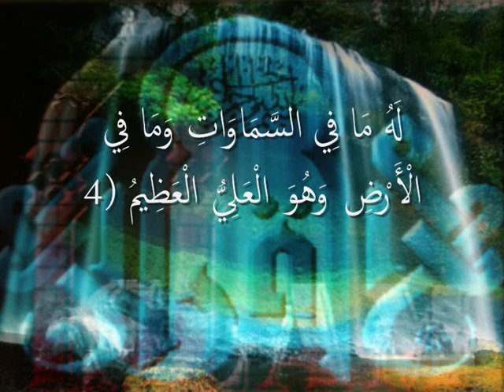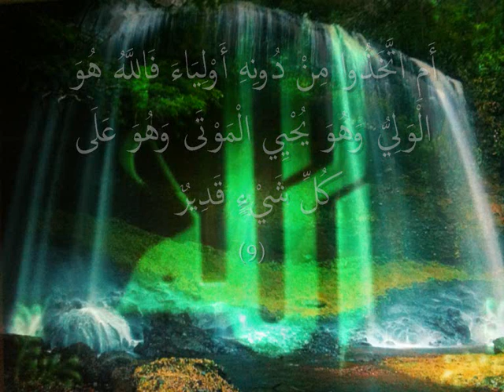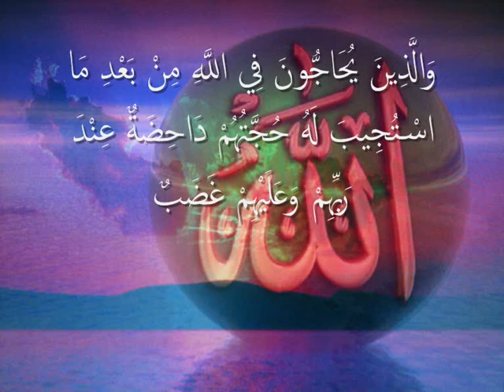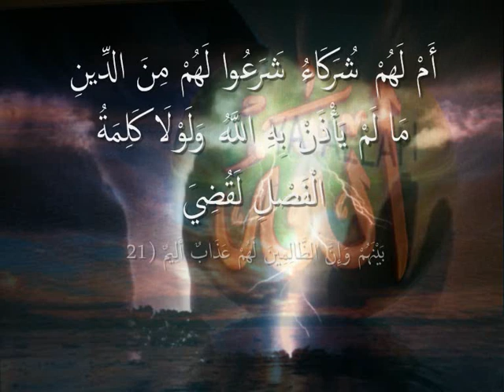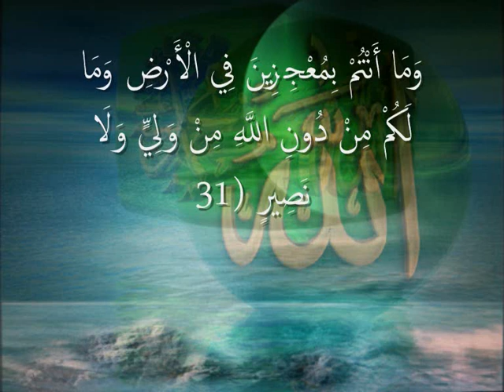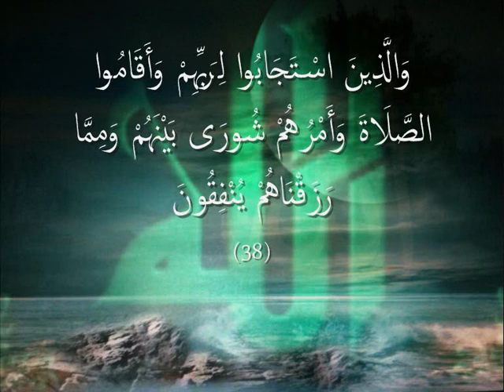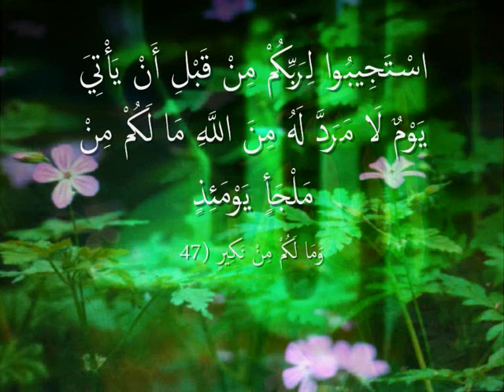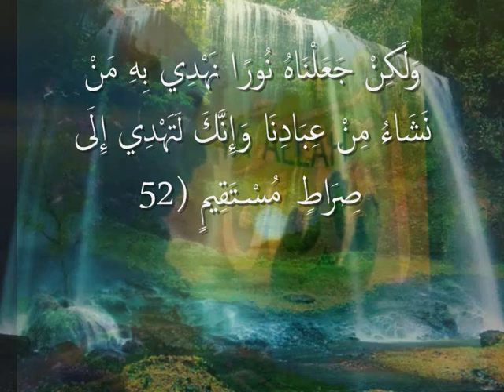سورة الشورى فارس عباد _ Sourate Ash-Shura Fares Abbad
القرآن الكريم تلاوة عطرة الشيخ فارس عباد سورة الشورى مع كتابت الآيات

Récitation du Coran cheikh Fares Abbad Sourat Ash-shoura
Coran en Arabe

سورة الشورى 42/114

سبب التسمية :

سُميت ‏‏" ‏سورة ‏الشورى ‏‏" ‏تنويها ‏بمكانة ‏الشورى ‏في ‏الإسلام ‏وتعليما ‏للمؤمنين ‏أن ‏يقيموا ‏حياتهم ‏على ‏هذا ‏المنهج ‏الأمثل ‏الأكمل ‏منهج ‏الشورى ‏لما ‏له ‏من ‏أثر ‏عظيم ‏جليل ‏في ‏حياة ‏الفرد ‏والمجتمع ‏‏، ‏كما ‏قال ‏الله ‏تعالى ‏‏(وَأَمْرُهُمْ ‏شُورَى ‏بَيْنَهُمْ ‏‏) ‏‏.

التعريف بالسورة :

1) مكية .ماعدا الآيات 23،24،25،27، فمدنية .

2) من المثاني .

3) آياتها 53 .

4) ترتيبها الثانية والأربعون .

5) نزلت بعد فصلت .

6) بدأت السورة بحروف مقطعة . السورة من الحواميم بدأت " حم " الآية الثانية تتكون من ثلاث حروف من حروف الهجاء " عسق "

7) الجزء "25" الحزب "49" الربع "1،2،3،4" .

محور مواضيع السورة :

هذه السورة الكريمة مكية وموضوعها نفس موضوعات السور المكية التي تعالج أمور العقيدة " الوحدانية ، الرسالة ، البعث والجزاء " والمحور الذي تدور عليه السورة هو " الوحي والرسالة " وهو الهدف الأساسي للسورة الكريمة .

سبب نزول السورة :

عن عكرمة رضي الله عنه قال : لما نزلت " إذا جاء نصر الله والفتح " قال المشركون بمكة لمن بين أظهرهم من المؤمنين :قد دخل الناس في دين الله أفواجا فاخرجوا من بين أظهرنا ؛ فنزلت " والذين يحاجون في الله من بعد ما استجيب له " .

2) عن أنس قال : نزلت في اليهود .

3) قال ابن عباس : لما قدم رسول الله المدينة كانت تنوبه نوائب وحقوق وليس في يده لذلك سعة فقال الأنصار : إن هذا الرجل قد هداكم الله تعالى به وهو ابن أختكم وتنوبه نوائب وحقوق وليس في يده لذلك سعة فاجمعوا له من أموالكم ما لا يضركم فأتوه به ليعينه على ما ينوبه ؛ ففعلوا ثم أتوا به فقالوا : يا رسول الله إنك ابن أختنا وقد هدانا الله تعالى على يديك وتنوبك نوائب وحقوق وليست لك عندنا سعة فرأينا أن نجمع لك من أموالنا فنأتيك به فتستعين على ما ينوبك وهو هذا ؛ فنزلت هذه الآية وقال قتادة : اجتمع المشركون في مجمع لهم فقال بعضهم لبعض :أترون محمدايسأل على ما يتعاطاه أجرا ؟ ؛ فَنَزَّلَ الله تعالى هذه الآية .